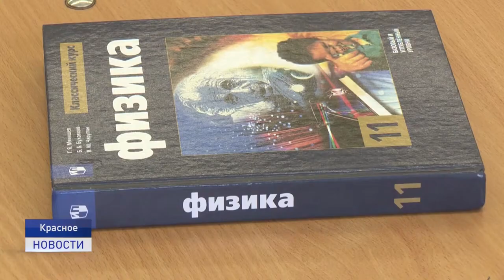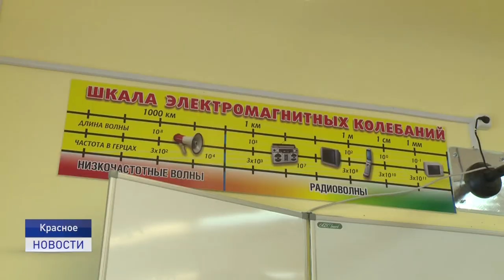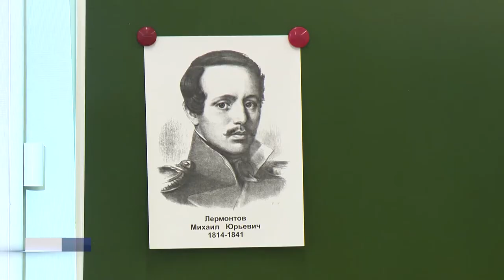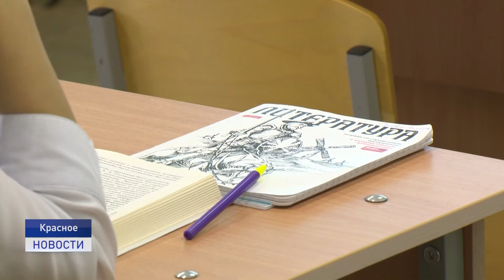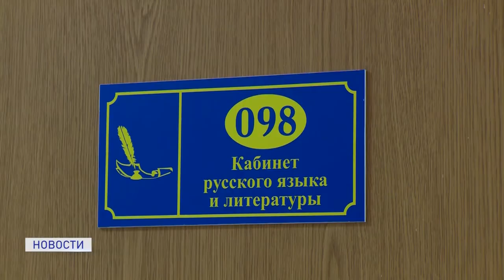ПЕРЕДАВАЯ ОПЫТ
5 октября свой профессиональный праздник отмечают представители одной из самых важных профессий - учителя. О богатом опыте и современном подходе к учебному процессу рассказали педагоги поселка Красное.